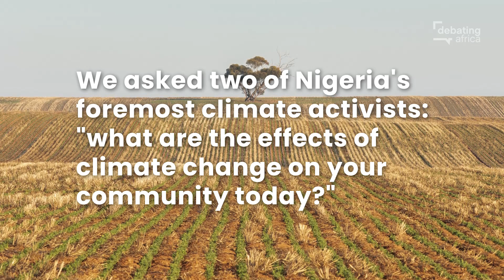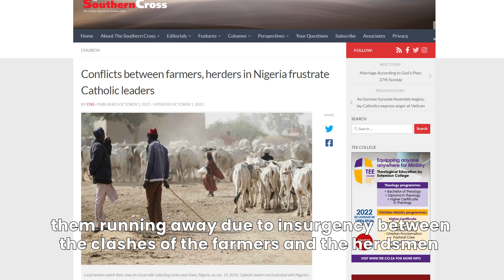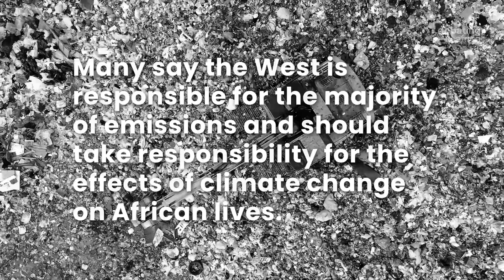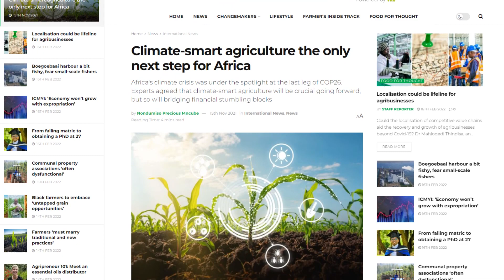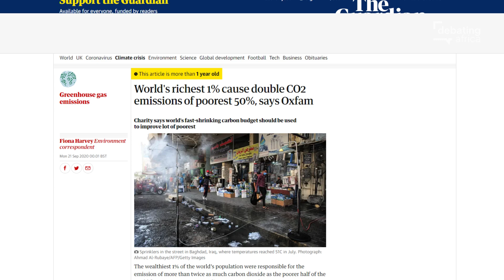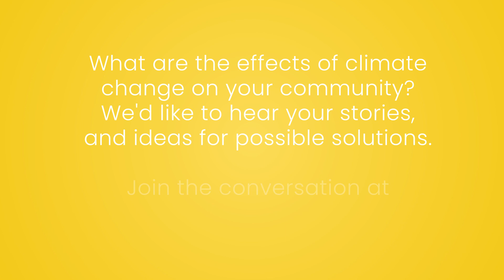What are the effects of climate change in Africa today?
Snow in Cameroon, rising sea levels in Nigeria, and the shrinking of Lake Chad, these are but a few issues faced by African communities on the frontlines of climate change. Though accounting for the lowest contribution to greenhouse gas emissions (some 3.8 percent), Africa remains the most vulnerable continent.

We spoke to two climate activists and a social entrepreneur for an in-depth perspective on climate change in Africa, and two policymakers for a broader view and possible solutions.